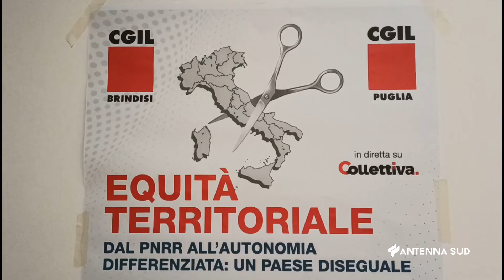15 Novembre 2022 Brindisi Cgil chiede equità Territoriale